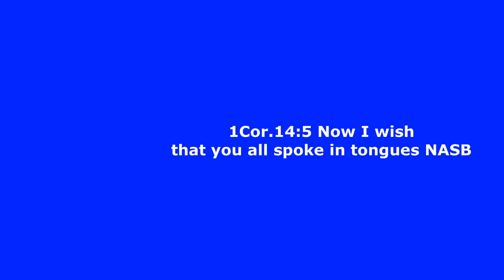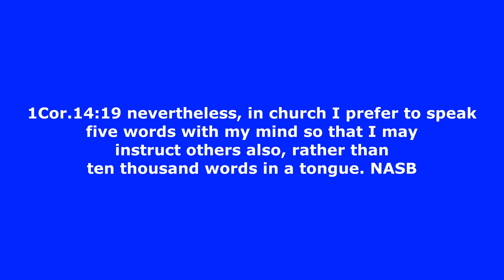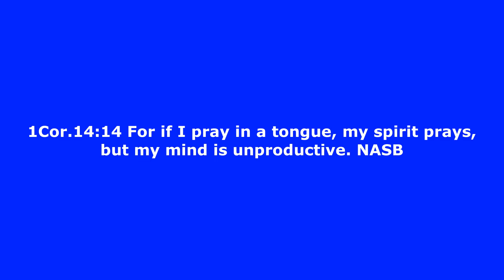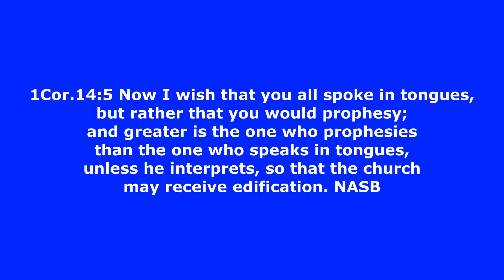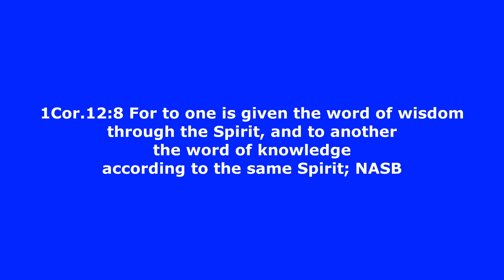Why did Paul speak in tongues? - Pointers along the way #907